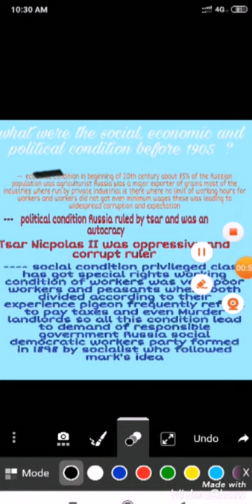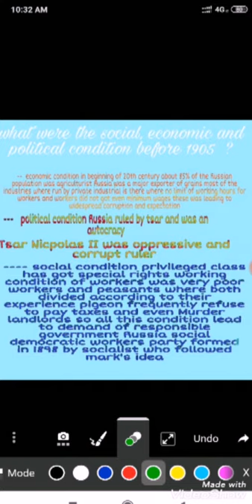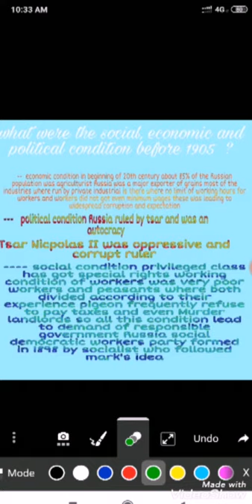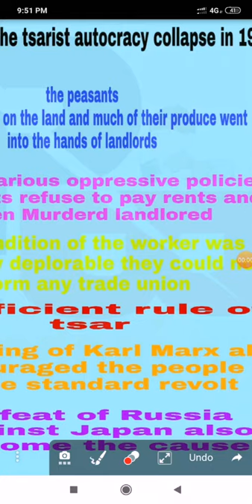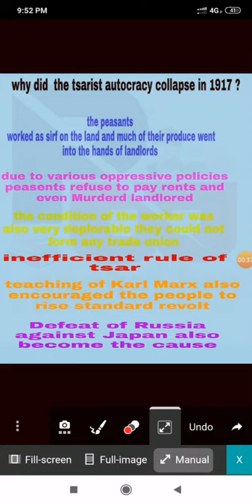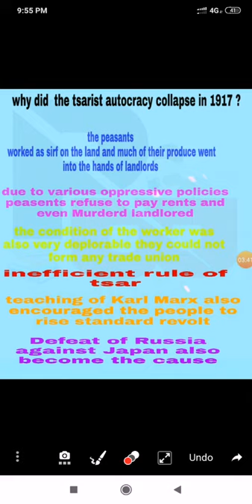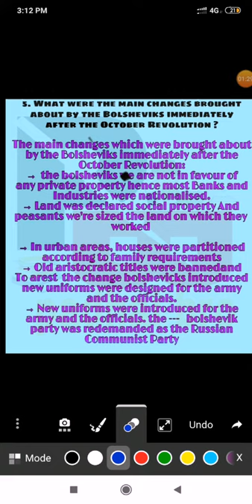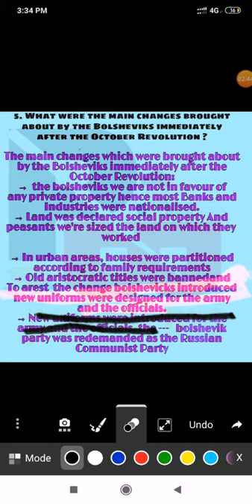Class 9 ch 2 of history